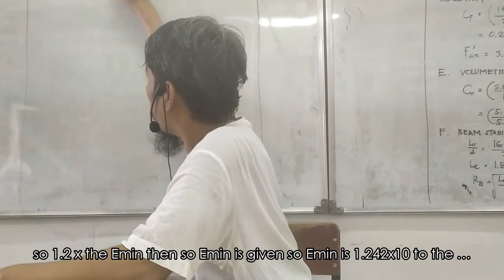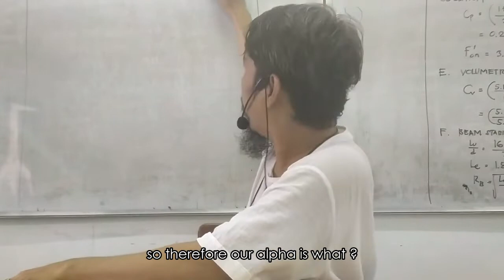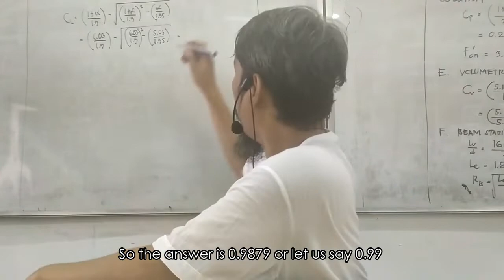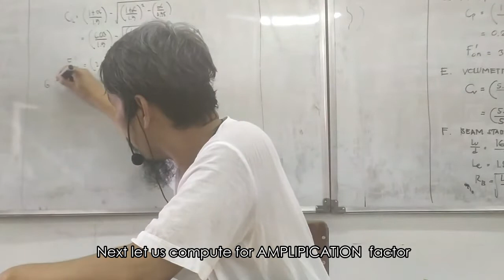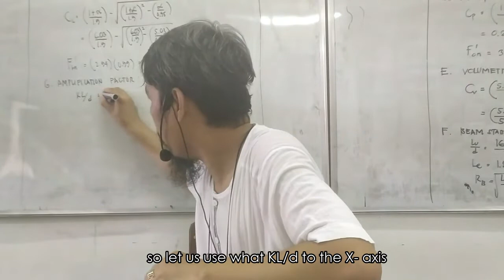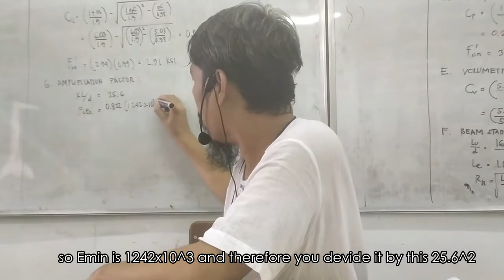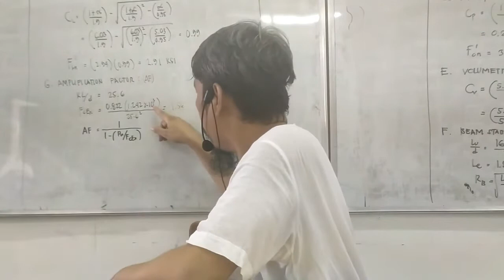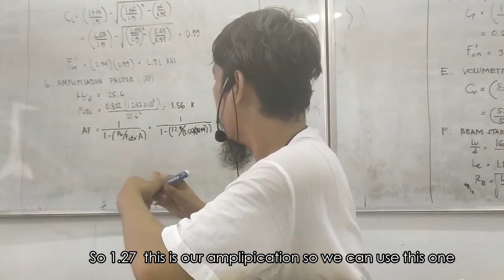CE514 Structural Design2 : Timber Design || Preliminary Design of Glulam part 3 || Engineered Lumber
Courtesy of graduating civil engineering students from Taguig City University (TCU) College of Engineering & Technology (CET)

Acknowledgement:
A. Subtitle Editors
Adellia Joi Padre
Aeron Castigador
John Mark Nebril

B. Video Editors
Jasmin Verganio
Roberto Estrellanes
Jesmalyn Laudit
Jerryme Lamonte

C. Sound Editors
Miller Dizon
Kimberly Jade Solanoy
Fernan Malabarbas
Daryl Lim

D. Schedulers
Ullysis Punzalan
Mikee Feliciano
Richard Eclionel
Angelu Mai Reyes

E. Uploaders
Raquel Cates Repotente
Justin Carlo Domingo
Christine Joy Bahoy

F.  Directors
Anderson Quiza
Mary Rose Villaganas
Elaine Iglesia
Jaymark Santiago
Jonah May Domingo
Sherwin Malaluan